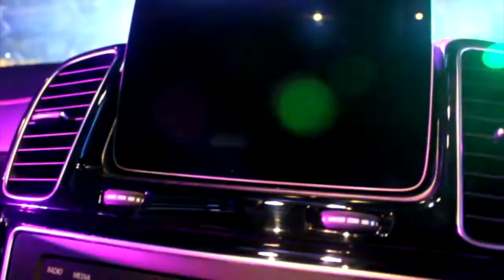Mercedes-Benz Luncurkan SUV Mewah New GLS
PT Mercedes-Benz Indonesia menutup tahun dengan meluncurkan SUV New GLS Rabu (3/11). New GLS merupakan SUV mewah yang mengusung DNA kuat dari S-Class dengan kapasitas tujuh penumpang.

Wajah depan New GLS disematkan beberapa penyegaran seperti New Front Bumper, grill, dan underguard krom. Soal kwalitas pencahayaan, mobil ini dilengkapi teknologi LED Intelligent Light System.